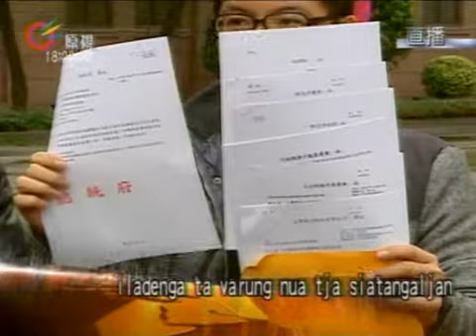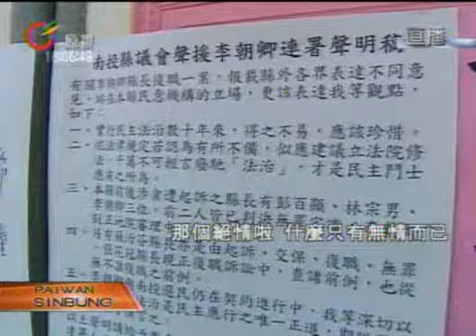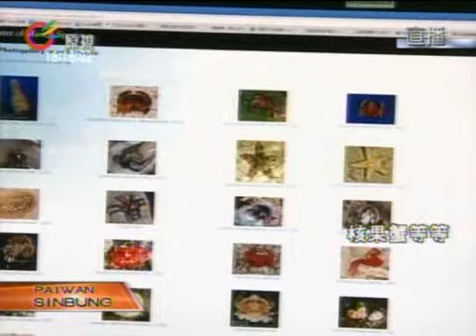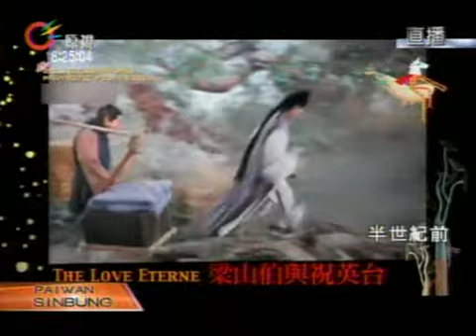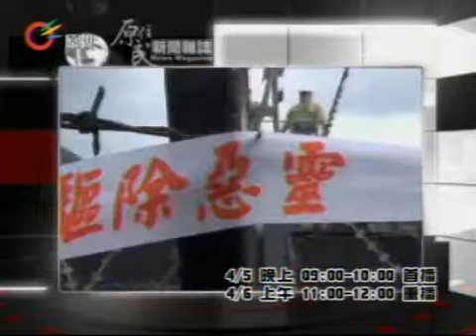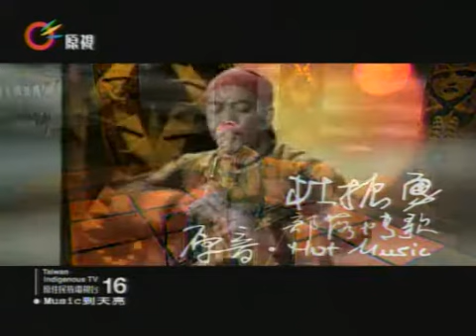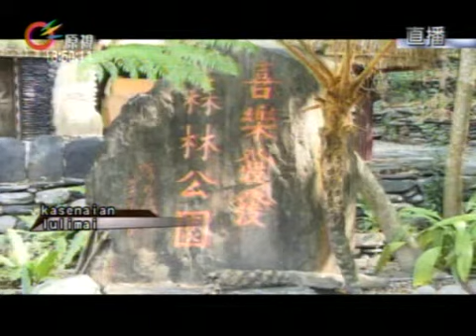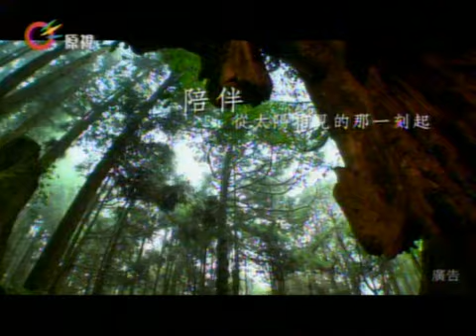原視【族語新聞】晚間-族語新聞Paiwan 2013-04-04 (週四)